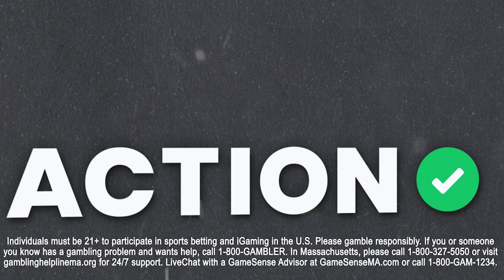Arizona Cardinals vs San Francisco 49ers Best Bets | NFL Week 4 Expert Betting Picks | The Favorites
Action Network's Chad Millman and Simon Hunter break down the Arizona Cardinals vs San Francisco 49ers and give their best bets on The Favorites podcast presented by bet365.